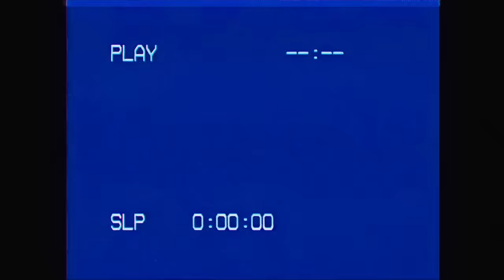Diana Ciecierska - Żyj Z Tym Sam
Diana Ciecierska jest półfinalistką tegorocznej edycji The Voice of Poland oraz półfinalistką "Mam Talent" emitowanego przez TVN. Laureatka wielu prestiżowych międzynarodowych i ogólnopolskich konkursów wokalnych. Zdobywczyni nagrody Grand Prix na Międzynarodowym Festiwalu Debiuty. Reprezentantka Polski na Międzynarodowym Festiwalu „Razem we wspólnej Europie” w Monachium. "Zyj z tym sam" to pierwszy singiel artystki.

Każdy dzień przenosi mnie do miejsc w których nie ma nas
Czemu tak mi żal?
Czego wciąż mi brak?

Czarno-białe miewam sny
Wiem, że miewasz je i ty
Czego tak ci żal?
Czego tak ci brak?

Maskarada trwa
W przedstawieniu brak synergii dusz i ciał

A jeśli być kim zechcesz nie potrafię
Żyj z tym sam
Kilka słów za późno
By ocalić dawnych nas

Proszę powiedz czego chcesz
Co naprawdę liczy się
Nie rozliczaj mnie
Szkoda twoich łez

Zapomniałam jak to jest gdy ktoś obok wspiera mnie
Nie nauczę cię
Na siłę nie chcę ciebie mieć

Koncept i reżyseria: Sebastian Wełdycz
Zdjęcia: Włodek Wilkos
Montaż i efekty wizualne: Włodek Wilkos
Scenografia: Agata Wełdycz
Stylizacje: Olga Dyból/Hartwig Fashion Departmen
Make up: Dagmara Wróbel
Fryzjer: Dagmara Wróbel
Kierownik produkcji: Piotr Marczak
Producent wykonawczy: Agencja Kreatywna Pompidou
Producent: Piotr Zajączkowski / Universal Music Polska
Muzyka: Dominic Buczkowski-Wojtaszek, Jan Bielecki, Patryk Kumor

Słowa: Malgorzata Uscilowska
Producent: Up & Down
Mix : Up & Down
Mastering : Up & Down